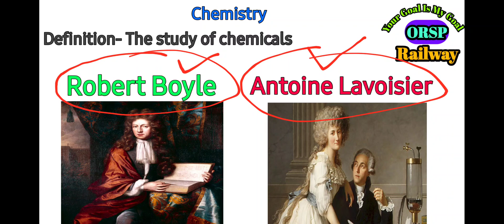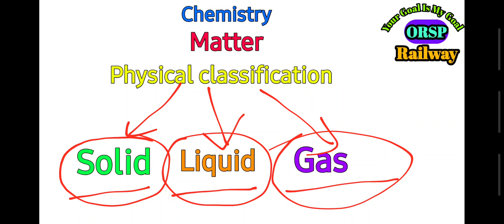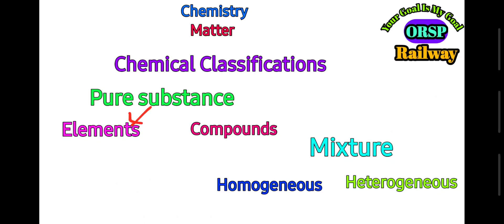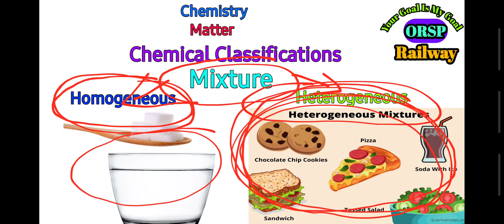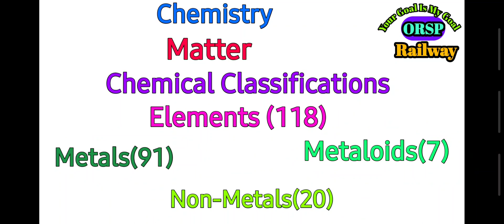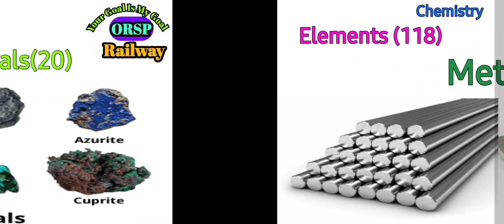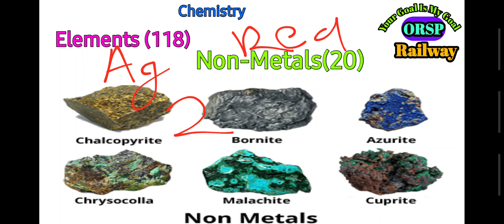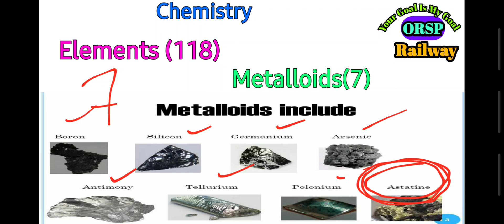Science Gk in Odia || Railway ntpc, group D,Odisha Railway Study Point || Concept Clear || imp Gk.